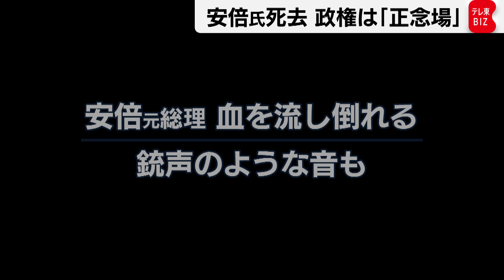安倍元総理なき今 岸田政権はどこへ行く？ 【平原幸輝の総理番日記】#04 （2022年7月27日）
テレビ東京・政治部総理番の平原幸輝が、総理大臣の近況や官邸の様子をお伝えします。
2022年７月８日、参院選の遊説中に亡くなった安倍元総理。
安倍元総理と岸田政権の関係性についてお話しします。